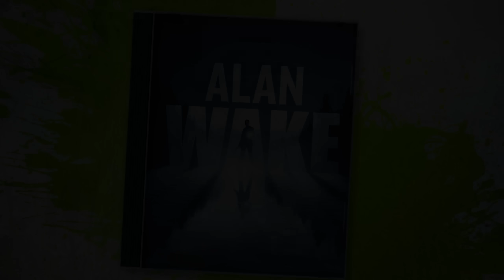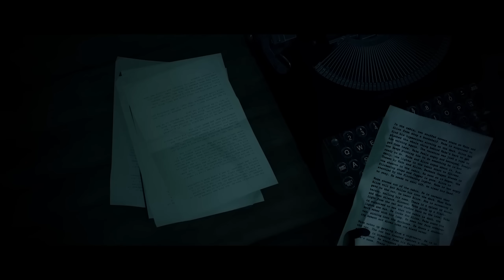Tóm Tắt Game: ALAN WAKE - Hiện Thân Bóng Tối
Video này tóm tắt game Alan Wake, xoay quanh một nhà văn cùng tên, nổi tiếng với những bộ truyện trinh thám. Khi đang trong kỳ nghỉ dưỡng cùng người vợ Alice tại thị trấn nhỏ Bright Falls, Alan đã vô tình mắc kẹt vào vòng xoáy âm mưu của một thế lực đen tối.

║    Tất cả chỉ là giả thuyết    ║
tôi có một cái page phân tích game hay đăng mấy thứ bổ ích
===k=e=e=p
Game: ALAN WAKE
Thể loại: Kinh Dị, Sinh Tồn
Phát hành: 2010
g=a=m=i=n=g b=r=o=